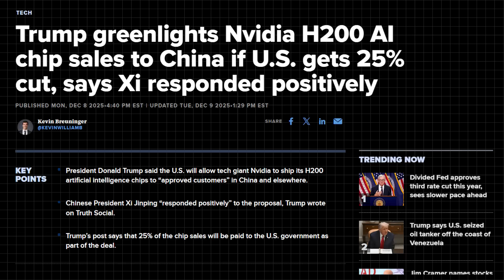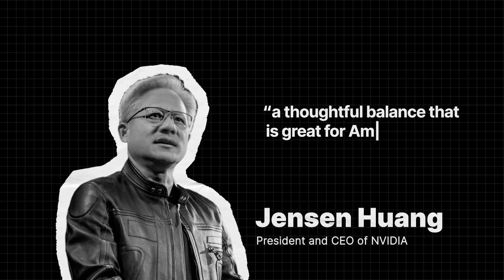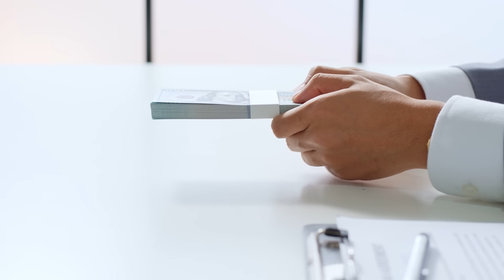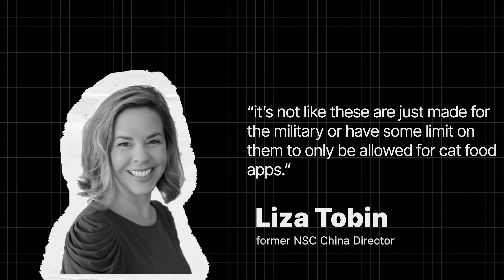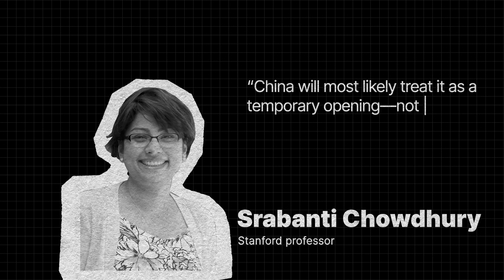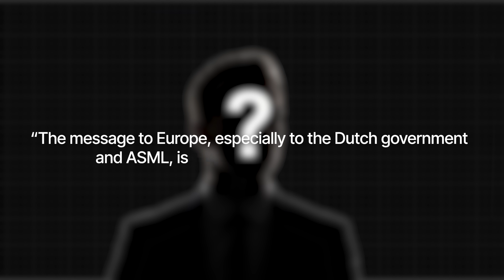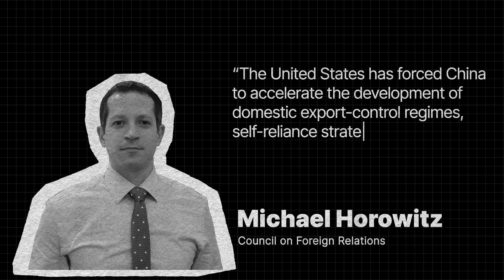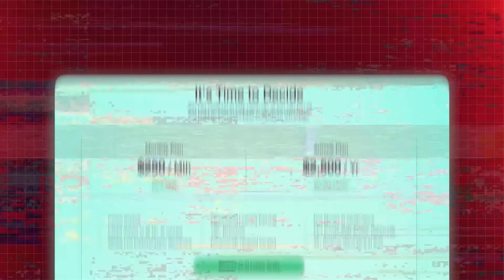Trump Just Sold America’s AI Advantage to China (This Is Not Good For the U.S.)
On December 8th, 2025, everything changed. Trump authorized Nvidia to sell H200 AI chips to China—chips that are 13X more powerful than anything China could legally access before. The U.S. gets a 25% revenue cut. China gets a 2-year leap forward in AI capabilities they literally cannot build themselves until 2027.

Bipartisan experts are calling it "a massive strategic mistake."

Here's why:
China's AI compute access just jumped from 296 to 3,958 teraflops
America's 21-49x compute advantage shrinks to 1.2-6.7x
Nvidia projects $25-30 billion in annual China sales
U.S. gets $6-7.5 billion/year... but at what cost?

🔴 THE PROBLEM:
These are the same chips the DOJ was prosecuting people for smuggling to China. Trump's own Justice Department called them "building blocks of AI superiority."

Now we're selling them legally.

🤝 BIPARTISAN ALARM:
When Elizabeth Warren and Lindsey Graham agree something's wrong, pay attention. Republicans and Democrats are united in opposition—introducing the SAFE Chips Act to block these exports for 30 months.

🎯 WHAT THIS MEANS:
AI isn't just another technology. It's foundational—reshaping military power, economic systems, healthcare, education, and governance itself. Whoever leads in AI leads in everything.

We just traded long-term strategic dominance for short-term quarterly revenue.

I personally research and write every script because this is too important to get wrong.

Drop a comment: Smart business move or strategic disaster?

HEALTH & HEALING

I went through a serious health crash in 2025 that nearly took my life, ending up in the ER 5 times. I had long COVID, Lymes, mold, MCAS, dysautonomia, Raynaud’s syndrome, adrenal fatigue, HPA axis dysfunction, vagus nerve dysfunction, leaky gut/SIBO, fungal infections, brain inflammation, atrial fibrillation, orthostatic hypotension. When all doctors failed me, I learned how to heal myself using quantum and frequency healing. Now, it's my passion to talk about quantum healing and see humanity not only liberated from work, but healed, too.